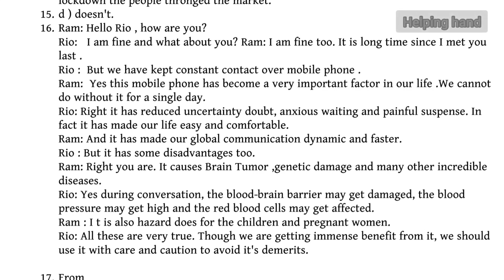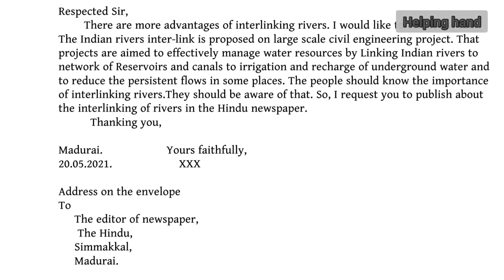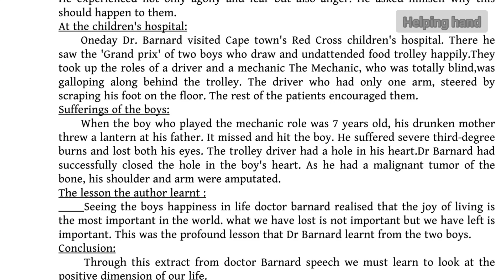TN - 12th STD | English - Answer Key | Unit Test- 2021 .